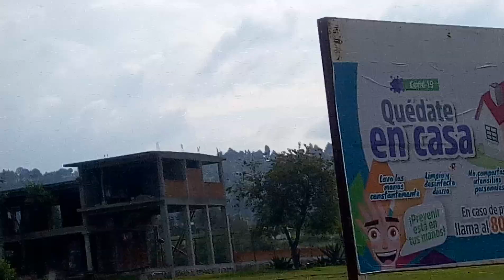27 de julio de 2020